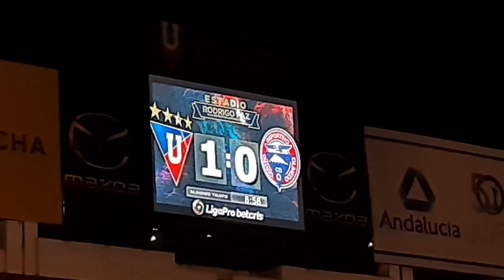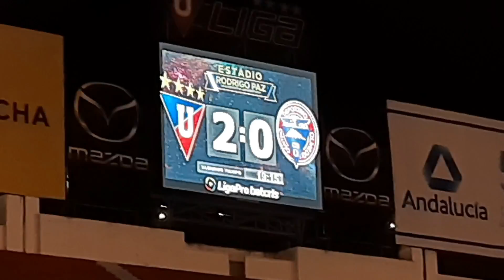LIGA [4] VS [0] Olmedo | REACCIÓN Y COMENTARIOS | LigaPro Ecuador Fecha 2 | EN EL TABLÓN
MIDAS STUDIO!!!
DESCUENTO DEL 20% SI VAS DE PARTE DE HINCHA ALBO TV!!!

AGUANTE LA U !